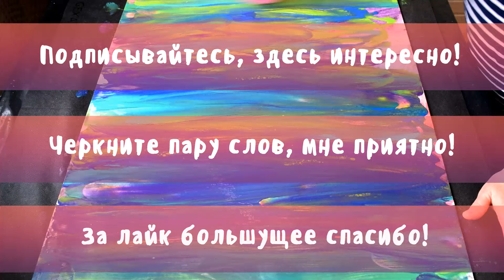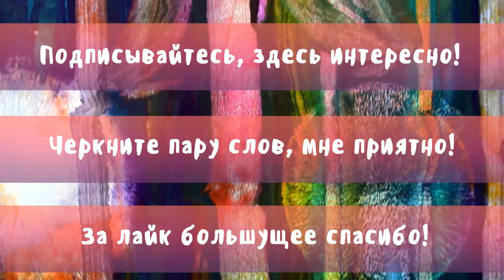Поющий бамбук. Рисуем шариком, рисуем пальчиком по акриловой заливке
Спасибо, что смотрите, и творите со мной! Спасибо за ваши комментарии! Отвечу на все ваши вопросы с удовольствием! Мне радостно общаться с вами!
Моя любовь - живопись жидким акрилом. С помощью техник Флюид Арт вы сможете создать картину своими руками. Подобные картины сделать может каждый! Акриловая заливка идеально подходит для детского творчества.
Жидкий акрил позволяет любому человеку, даже весьма далёкому от живописи, создавать оригинальные интерьерные картины. Удивительное творчество для людей и для души.
Основные параметры для жидкого акрила: акриловая краска + медиум в соотношении 1:1, при необходимости можно добавить воду (чуть-чуть), чтобы довести до консистенции жидкой сметаны или густых сливок. Медиум: клей ПВА «Универсальный» + вода в соотношении 3:1. Хорошо перемешать.
ВАЖНО! Картина должна сохнуть на горизонтальной ровной поверхности не менее 72 часов. Я сушу, как правило, в течение недели. Затем картину можно покрывать лаком.